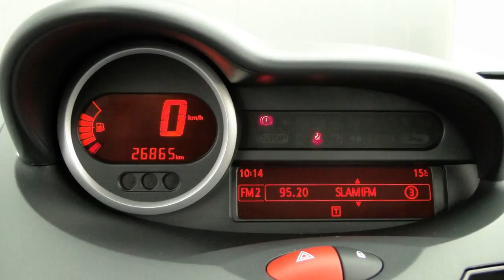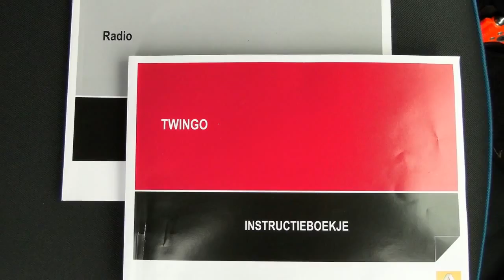Renault Twingo 1.2 16v Collection (Airco)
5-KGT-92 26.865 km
  Prijs:     € 7.900
  Merk:     Renault
  Model:     Twingo
  Type:     1.2 16v Collection (Airco)
  Carrosserievorm:     Hatchback (3 drs)
  Bouwjaar:     2013
  Transmissie:     handgeschakeld
  Kleur:     Gris Platine D69 (licht zilver metallic)
  BTW/Marge:     btw

Accessoires
* ABS
* Airbag bestuurder
* Airbag passagier
* Airconditioning
* Audiobediening op het stuurwiel
* Boordcomputer
* Metallic lak
* Mistlampen voor
* Radio/CD speler
* Startonderbreking
* Stuurbekrachtiging
* Stuurkolom in hoogte verstelbaar
* Zij-airbags voor

Afleverkosten: ? 895
Boekjes: Aanwezig

Iedere auto die wij verkopen, verkopen wij met Stam kwaliteit: u krijgt een scherp marktconform voorstel, we zijn transparant in onze prijsstelling en bovendien krijgt u de persoonlijke aandacht die u verdient. Wij voorzien klanten van een advies op maat en een persoonlijk voorstel in onze showroom. Stam bestaat 100 jaar en heeft veel STAMbassadeurs mogen verwelkomen door verkoop en onderhoud van auto?s. Wij gaan voor een 10 wat betreft aanbeveling door onze klanten. Wij verwelkomen u graag als klant bij Stam!

Occasions leveren wij af met:
- 12 maanden TOP garantie / max. 30.000km (indien niet ouder dan 5 jaar en max. 100.000km)

Aanbieder
Stam Renault Nieuwegein
Veluwehaven 2
3433PW NIEUWEGEIN